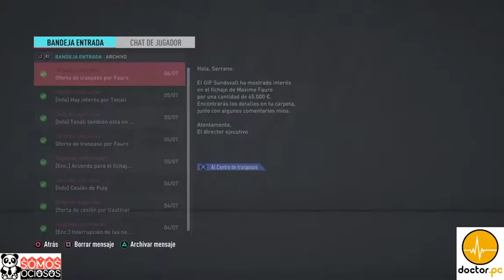Fifa 20 Modo carrera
aqui teneis mi modo carrera